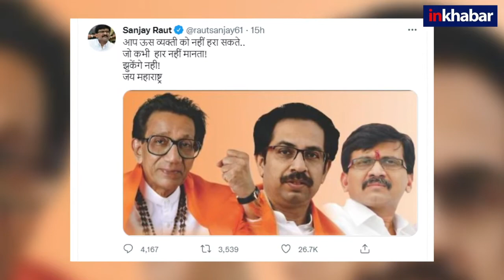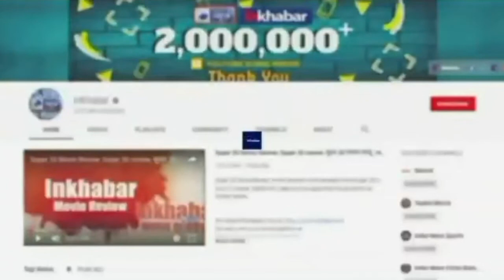Patra Chawl Land Scam: ED arrested Shivsena leader Sanjay Raut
Patra Chawl Land Scam: शिवसेना नेता संजय राउत को देर रात ED ने गिरफ्तार कर लिया. इससे पहले रविवार को तीन ठीकानों पर करीब 9 घंटे छापेमारी चली, साढ़े 11 लाख रुपये की नकदी जब्त की गई। ईडी का आरोप है कि संजय राउत पूछताछ में सहयोग नहीं कर रहे थे इसलिए उन्हें हिरासत में लेकर गिरफ्तार किया गया। यह कार्रवाई पात्रा चॉल स्कैम को लेकर हुई है, जानिए क्या है ये घोटाला?